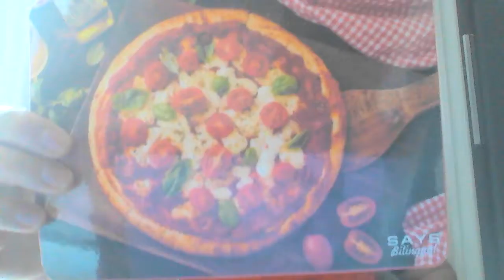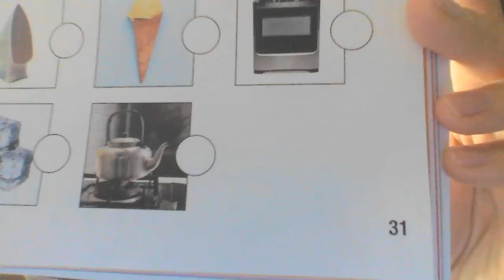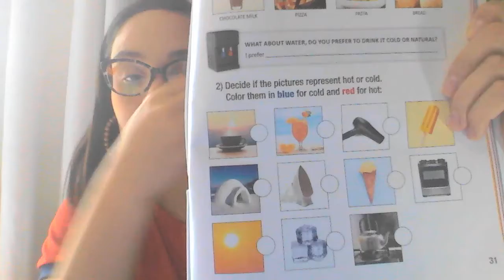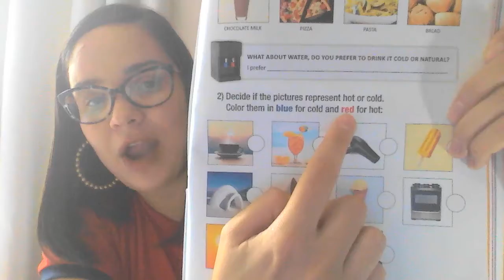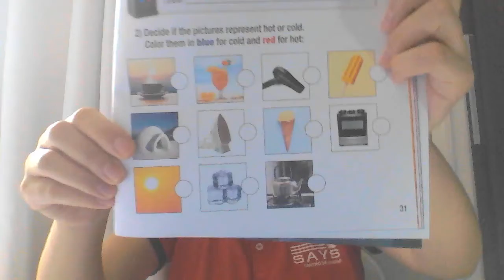3º Ano - Aula 100 - Miss Carol - Inglês – 16/09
Hi Family!
Aprendemos que algumas comidas podem ser servidas de duas maneiras "hot" quente e "cold" frio, falamos um pouco sobre as nossas preferencias. A missão será na page 31.
Miss Carol